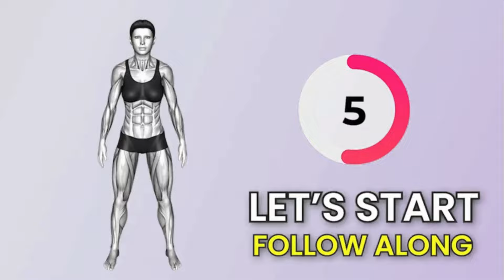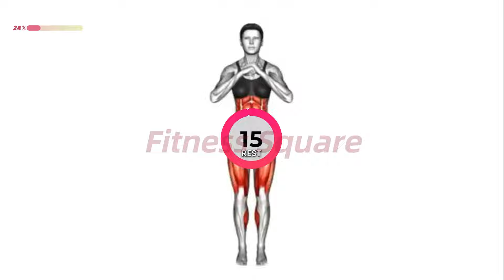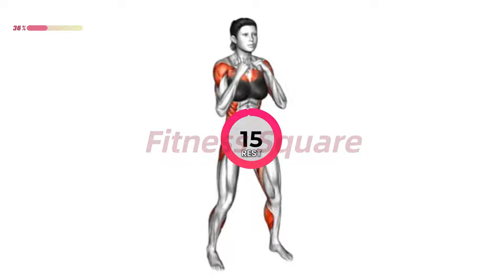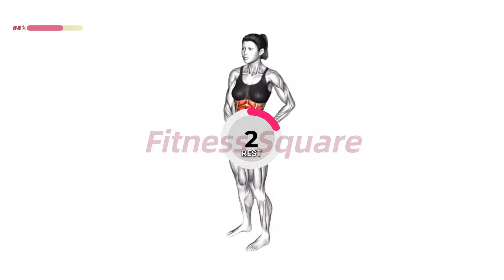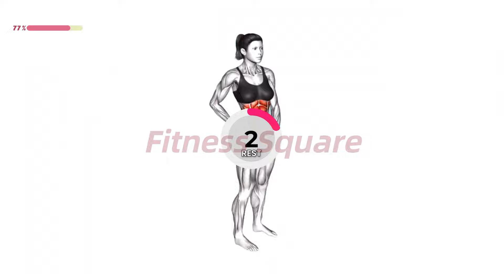5 Minute STANDING ABS Workout | Lose Your Fupa and Love Handles in 1 Week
5 Minute STANDING ABS Workout | Lose Your Fupa and Love Handles in 1 Week

✅ Recommended Plan
⏳ Timecodes
00:00 - Start
00:05 - Exercise 1
01:00 - Exercise 2
02:00 - Exercise 3
03:00 - Exercise 4
04:00 - Exercise 5
05:00 - Exercise 6
06:00 - Exercise 7
07:00 - Exercise 8
🟡  Duration:  8 minutes
💪  Exercises quantity: 8
🔶  Format: 1 exercise = 45 seconds work + 15 seconds rest
🧘  Equipment: your body